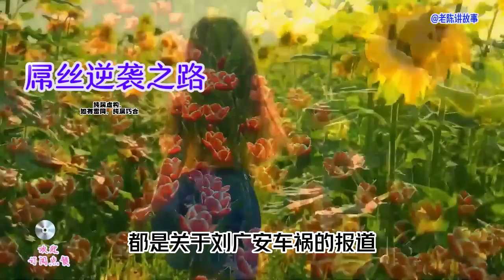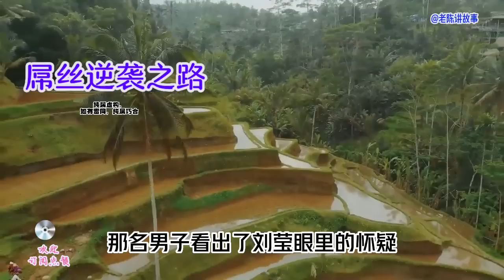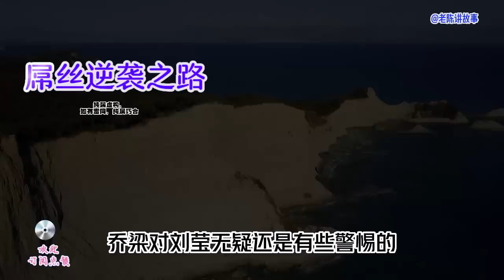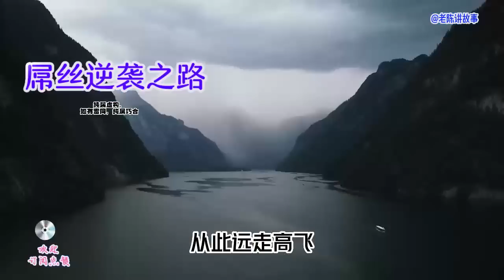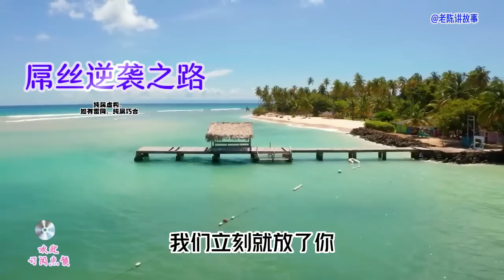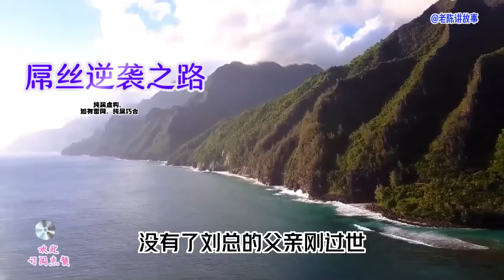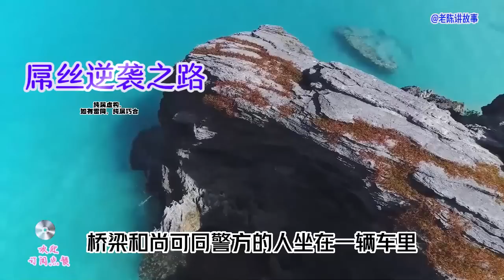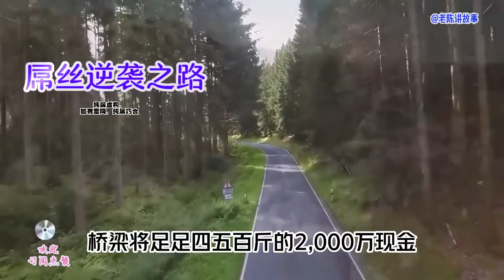屌丝106，省大佬开始斗法，这结局会怎么样呢？講故事